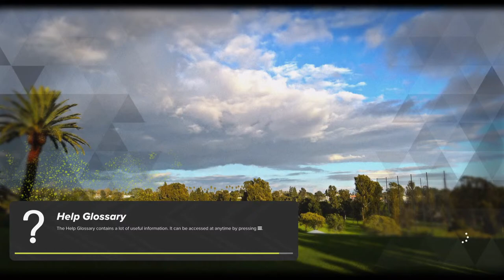Hello YouTubeers Thanks for watching PLEASE subscribe 🤔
Single rank white SHARK